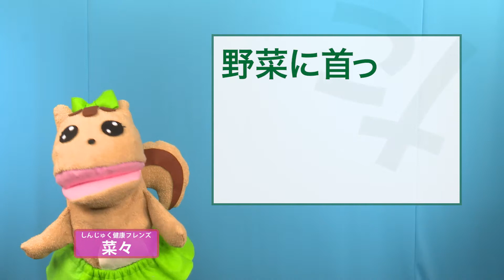野菜に首ったけ！ レシピ動画 第７回「切り干し大根のバインミー」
バインミーとはベトナムのサンドイッチで、バゲットになますやパクチーを挟み、ヌクマムという魚醤のソースをかけて食べるのが一般的です。今回は切り干し大根、オイスターソース、青じそでアレンジしました。この料理で1日に必要な野菜量の約１/５（約８0g）をとることができます。（平成31年4月公開作品）
新宿区では健康づくりのために区民の皆さんに野菜のおいしさや魅力について知っていただき、野菜をとるきっかけとなるよう、野菜の「や」にちなみ毎月８日を「しんじゅく野菜の日」としています。